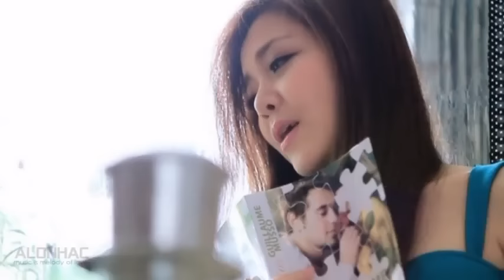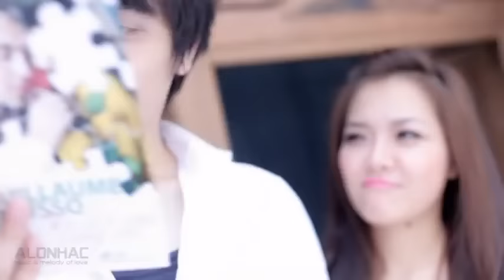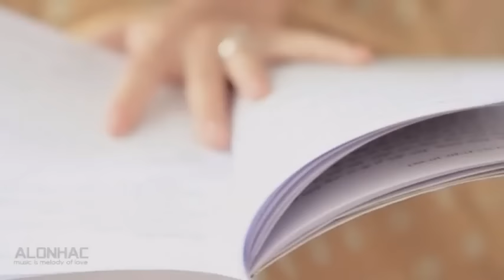[MV] Thanh Ngọc - Café Đắng Và Mưa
| Bài hát: Café đắng và mưa
| Sáng tác: Nguyễn Văn Chung
| Ca sĩ: Thanh Ngọc
| Album My Memories - Nguyễn Văn Chung